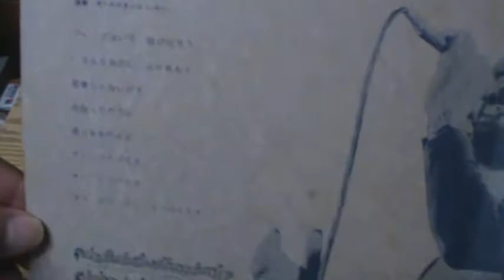【414】上條恒彦が歌うリーバイスの唄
題名：上條恒彦が歌うリーバイスの歌
収録：「リーバイスの歌」
　　　　作詞：山川啓介　作曲：瀬尾一三　演奏：オールスターズレオン
　　　「誰かが風の中で」

　　　　作詞：和田夏十　作曲：小室等
発行：LEVI'S
備考：非売品

※リーバイ・ストラウス（英語: Levi Strauss & Co.）は、アメリカ合衆国を拠点とするアパレルメーカーであり、ジーンズのブランドである。通称はリーバイス（Levi's）。現在も創業者の子孫であるハース家（株式の75.6%、議決権の99%）によって所有されている。

※上條 恒彦（かみじょう つねひこ、1940年3月7日[1] - ）は、日本の歌手、俳優・声優。身長176cm、体重75kg。1971年、グループ「六文銭」と共演した『出発の歌（たびだちのうた）』で「ポピュラーソング・フェステバル'71」のグランプリを受賞。翌1972年にはフジテレビ系列の時代劇『木枯し紋次郎』の主題歌『だれかが風の中で』を歌い、ヒットさせる。俳優としても活動し、『3年B組金八先生』の社会教師・服部肇役などは有名。また、丸大食品のウインナー、フランクフルト商品のCMソングを1980年代に担当していた。